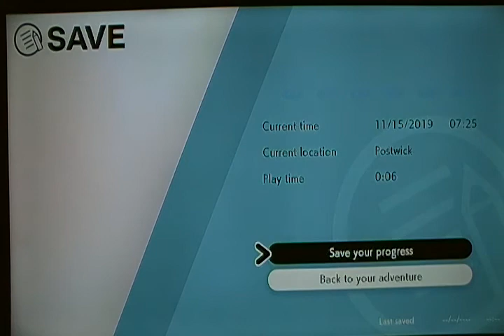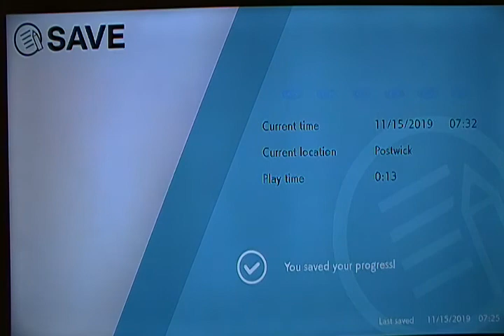Pokémon Sword - I choose...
This one.